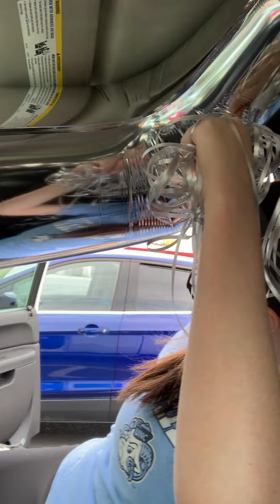MARGE & IN CHARGE: 2nd Birthday Balloons